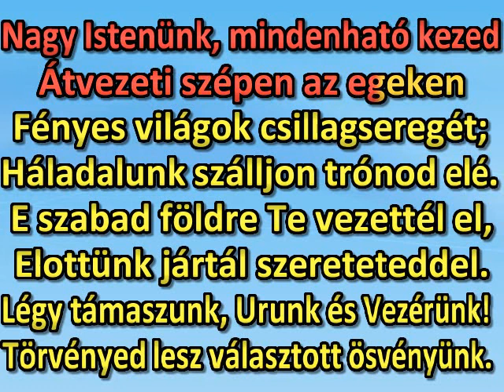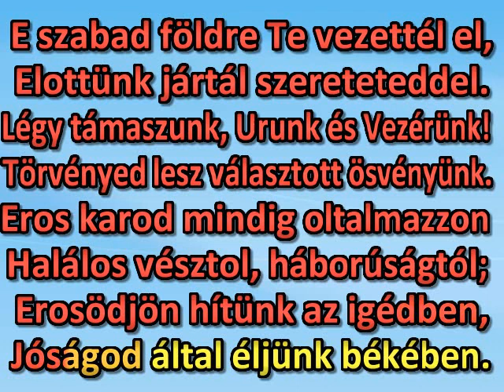Nagy Istenünk, mindenható kezed